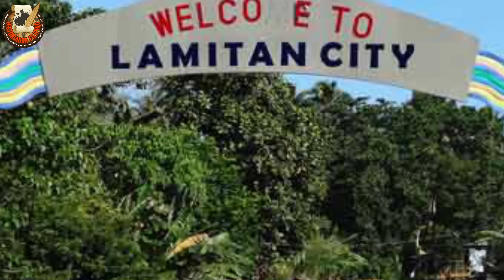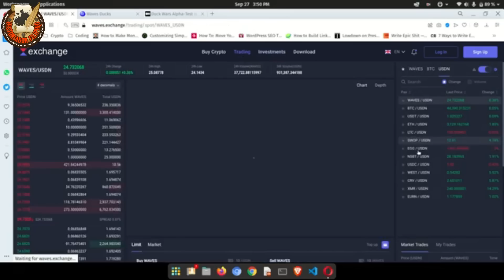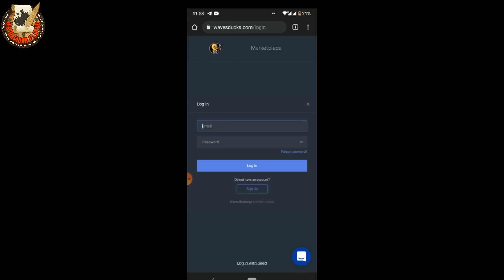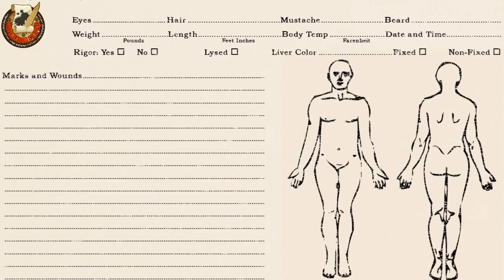SUNDALO NALUMPO SA PAGLIGTAS SA MGA POLICE NA NIRARATRAT